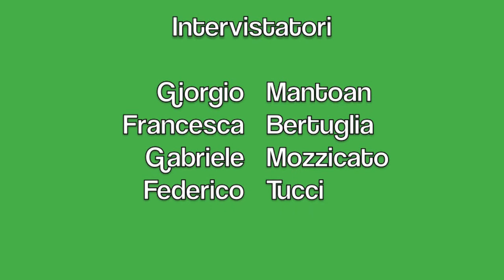[HD] SPECIALE ELEZIONI - Intervista a Nichi Vendola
Sabato 26 gennaio. Nichi Vendola presenta i candidati lodigiani di Sinistra Ecologia Libertà. Potevamo farcelo sfuggire? Certo che no: ecco a voi l'intervista che Nichi Vendola ci ha rilasciato, in esclusiva per i lettori de Il Bradipo!